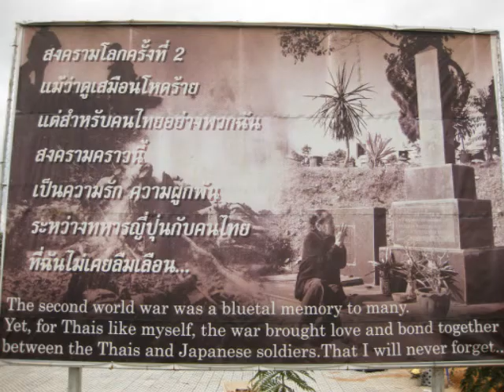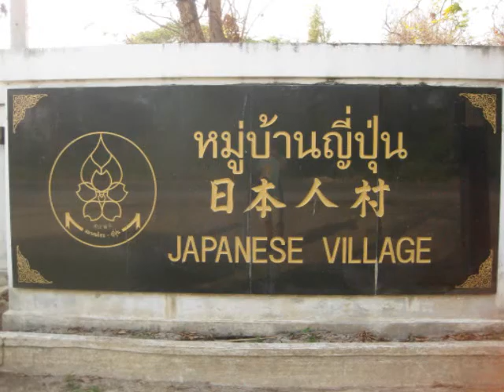Dex Leavers 2012 Video